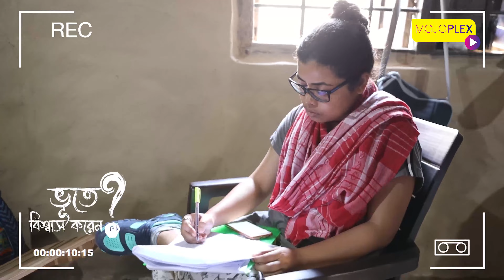We will Terrify You Soon! In the Meantime Let's Check the Fun Behind the Terror